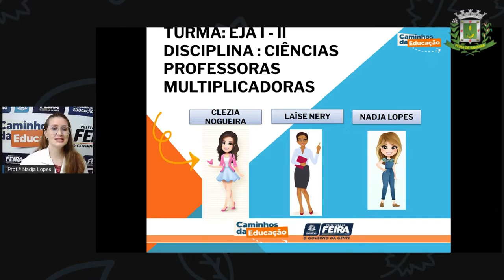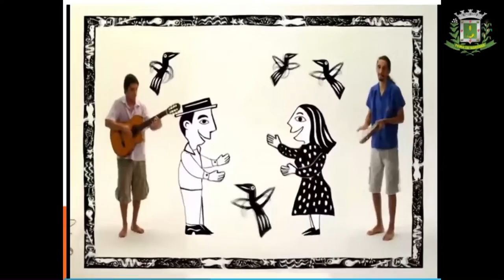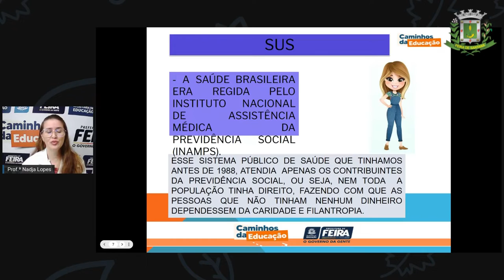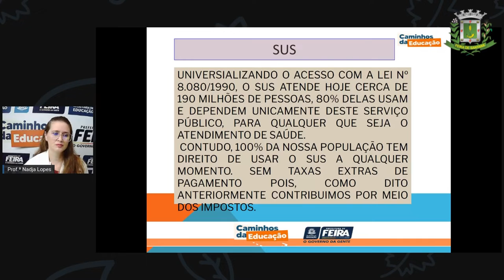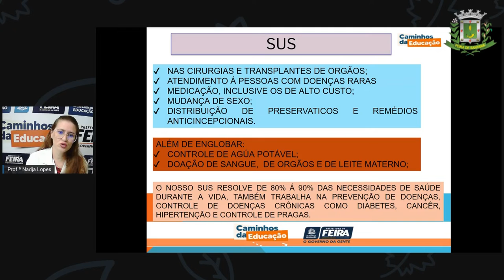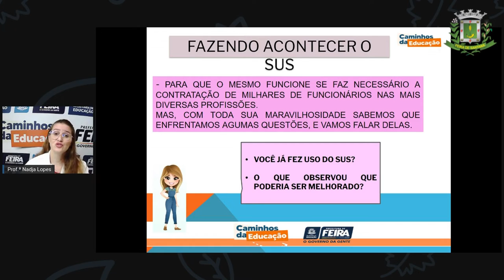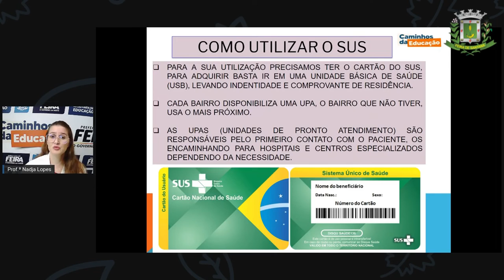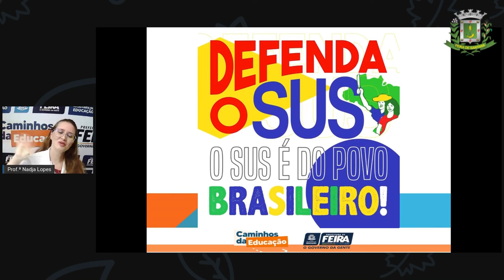1º SEG ESTÁG I E II AULA 31 CIÊN Sistema Único De Saúde – Nosso direito NADJA